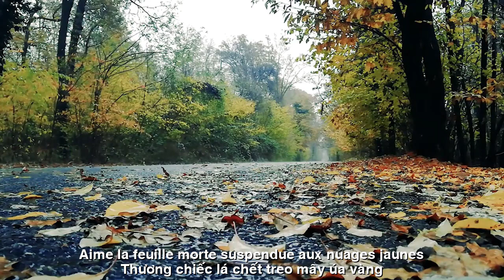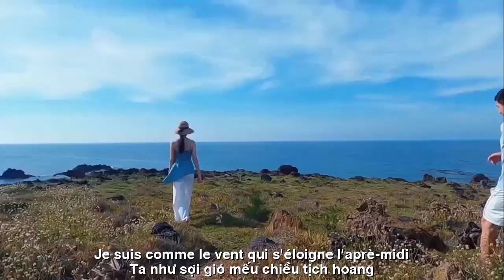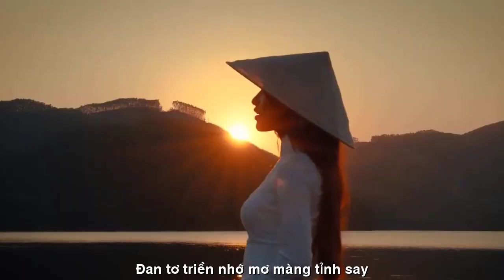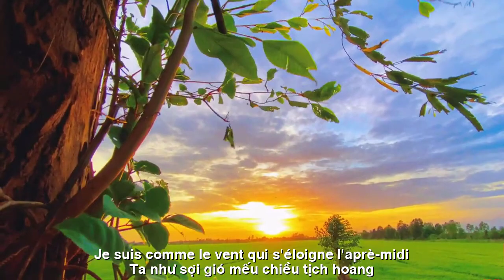[FULL HD]L'AUTOMNE EST DANS TES YEUX ||THU VỀ TRONG MẮT AI||HOÀI VŨ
TÁC PHẨM:L'AUTOMNE EST DANS TES YEUX
||THU VỀ TRONG MẮT AI||
THƠ:HOÀI VŨ
Đ Ỉ N H  S Ầ U
Đỉnh Sầu(THU VỀ TRONG MẮT AI)
Ta buồn trên đỉnh thu gầy
Thương chiếc lá chết treo mây úa vàng
Thấy con nhện trắng lang thang
Đan tơ triền nhớ mơ màng tỉnh say
Thấy ta trong lá vàng bay
Qua vùng cỏ úa tóc mây buông chiều
Buồn ơi mi rót cô liêu
Ta như sợi gió mếu chiều tịch hoang
                                                    Hoài Vũ
TRADUCTION FRANÇAISE
Sommet du chagrin(L'AUTOMNE EST DANS TES YEUX)
Je suis triste au sommet d'un mince automne
Aime la feuille morte suspendue aux nuages ​​jaunes
Voir une araignée blanche errante
Dérivant, se souvenant, rêvant et éveillé
Regarde-moi dans les feuilles jaunes volantes
A travers l'herbe desséchée, les nuages ​​tombent dans l'après-midi
je suis triste, je suis seul
Je suis comme le vent qui s'éloigne l'après-midi
                                                     Hoai Vu
Đường liên kết của video